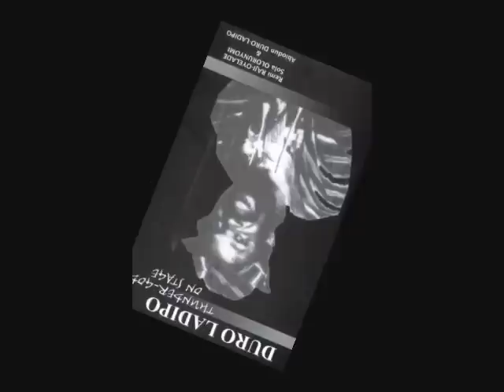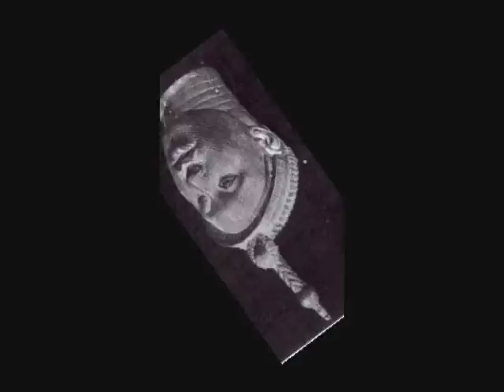CHIEF HUBERT OGUNDE COLLECTIONS(audio)1/3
motion pictures sound tracks-aiye and jaiyesimi